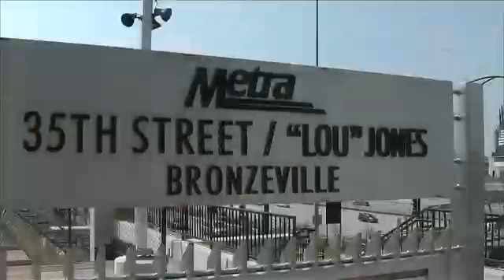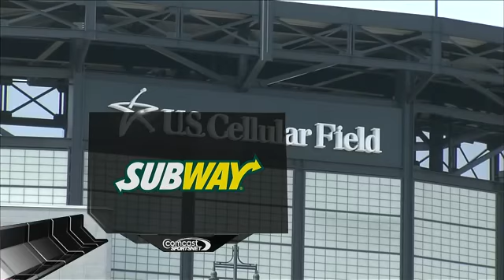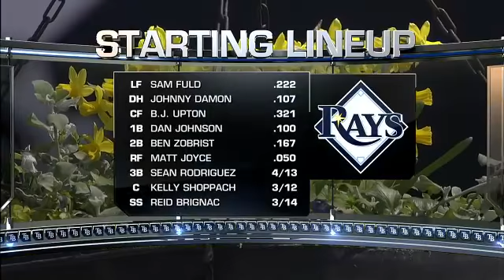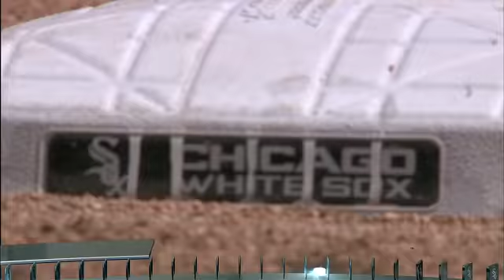TBA AT CHA - April 10, 2011